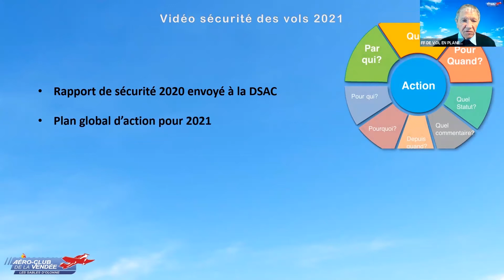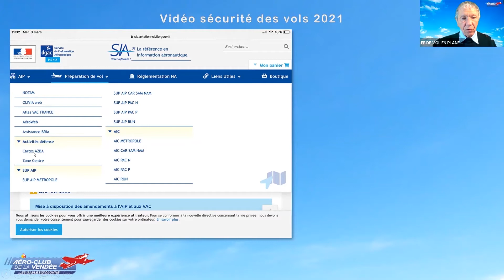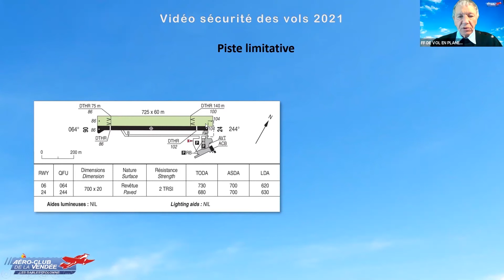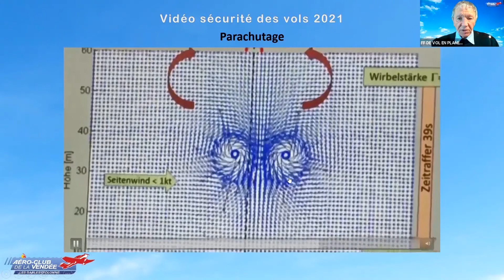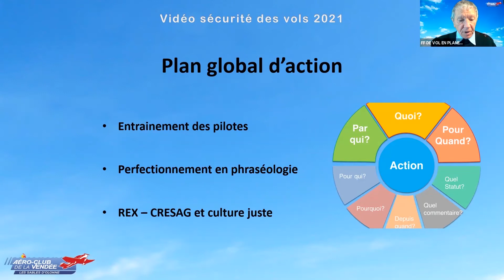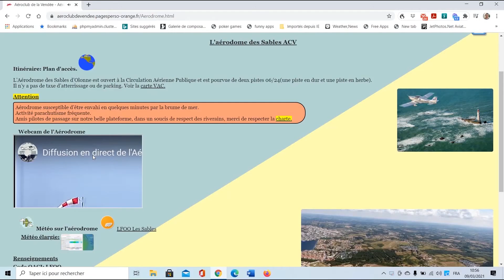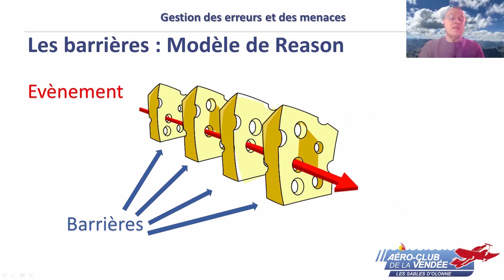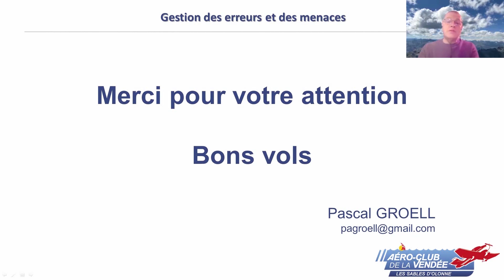Vidéo sécurité des vol ACV 2021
Présentation du bilan 2020 et du plan d'action 2021 dans le domaine de la prévention - Présentation du TEM